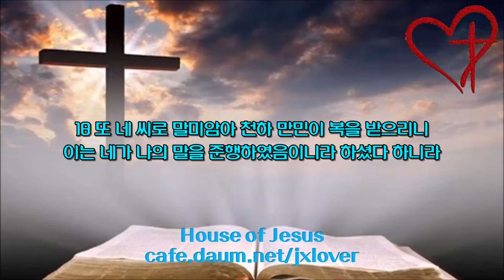[1.3배속](2일차) 창세기 12장-22장